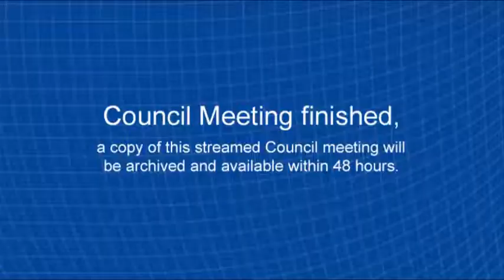Ordinary Council Meeting 20 August 2019